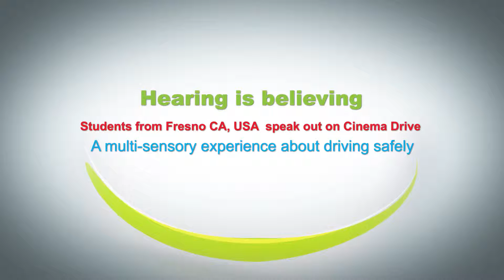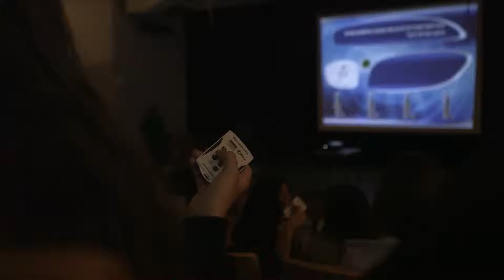Fresno CA Cinema Drive Hearing is Believing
Hearing is Believing. Listen to what students and Faculty say about their experience after watching Cinema Drive in the state of California.